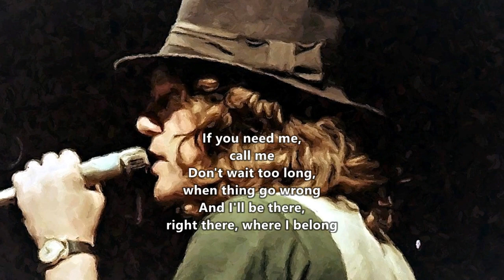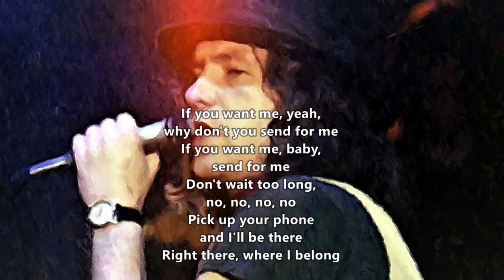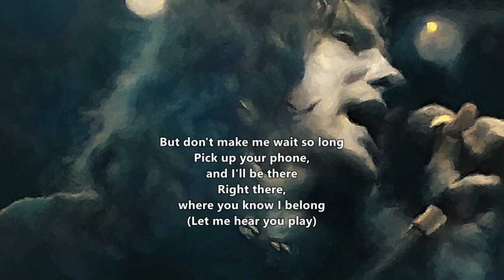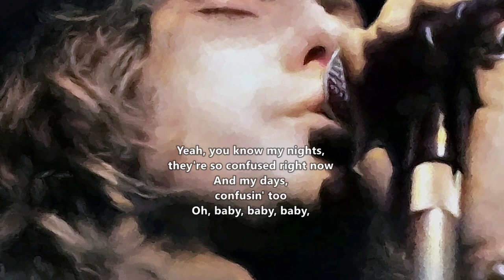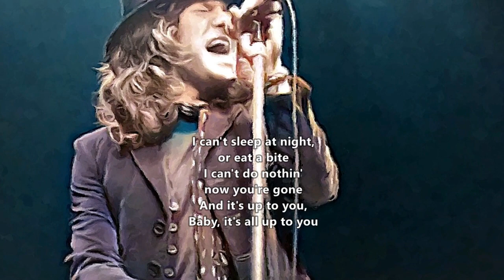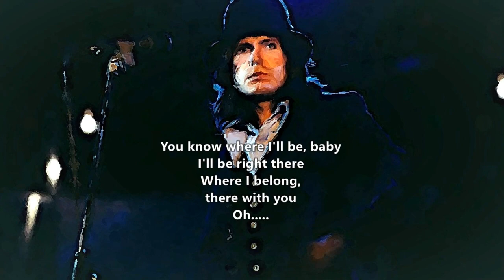Frankie Miller - If You Need Me ( Lyrics On Screen )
Frankie Miller's live cover of "If You Need Me"

"If You Need Me" is on Frankie Miller's "High Life"  album; recorded at Web IV Recording Studio, Atlanta, Georgia
Horns: Studio in the Country, Bogalusa, Louisiana, and released on January 1974.

It was produced by Allen Toussaint, who also composed seven songs on the album. "Play Something Sweet (Brickyard Blues)" was released by Three Dog Night the same year as Miller's, and "Shoo Rah" was covered by Betty Wright—and both of these cover versions become chart hits.

Despite poor sales, the album was critically well received, although Miller was to disown it as Chrysalis Records issued the record in remixed form, without Miller's or Toussaint's knowledge or consent. The remix, by Don Davis and Lou Costello, remains the most widely available version of High Life; Toussaint and Miller's original mix of the album was made available on the 2011 Frankie Miller box set That's Who.

 "If You Need Me" is a 1963 song co-written and originally recorded by Wilson Pickett. It was made into a bigger hit by Solomon Burke, who sent the song to number 2 on the R&B charts that year.

The song was written by Wilson Pickett with two former members of the Satintones, Robert Bateman (who had also co-written "Please Mr. Postman") and Sonny Sanders. It was recorded originally by Pickett on March 15, 1963,